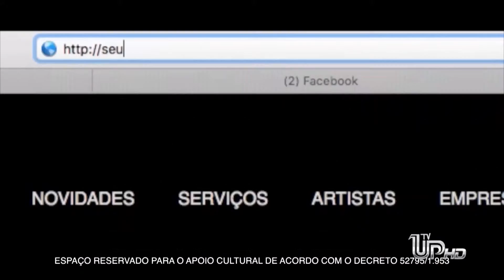Programa Marta Costa (03/06) Bloco 01: Datas comemorativas com Fábio e Orlando